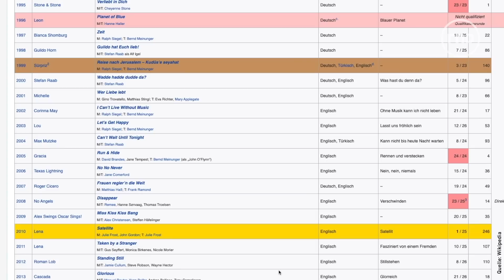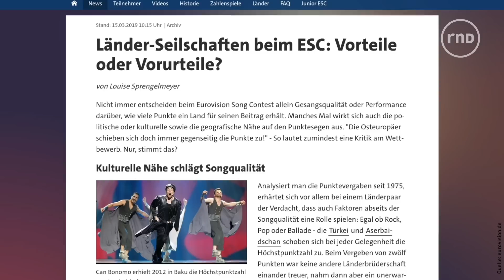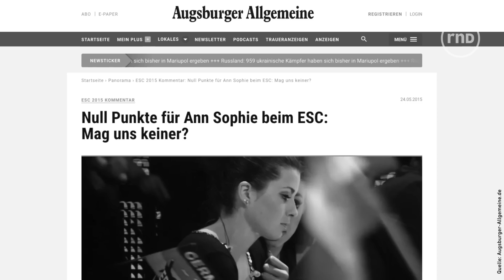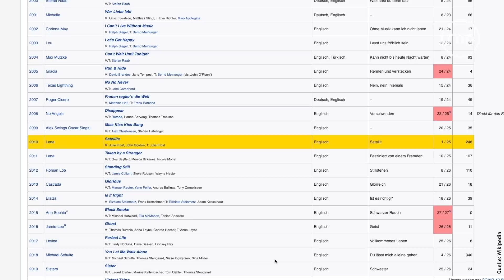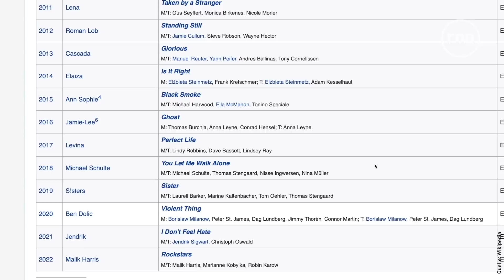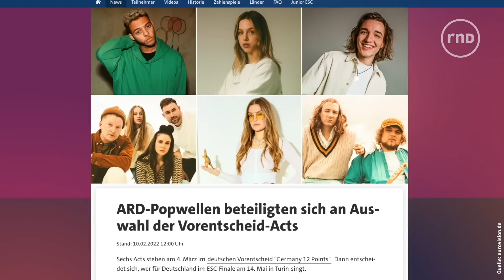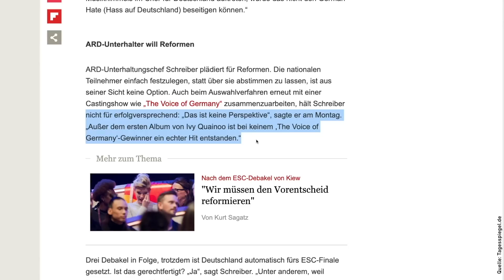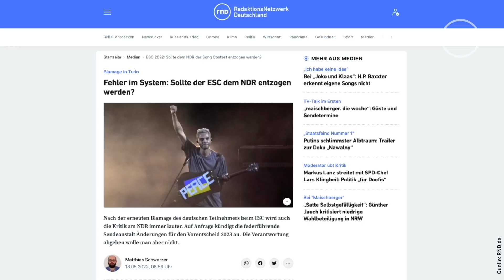Die deutsche ESC-Blamage: Warum sind wir ständig letzter?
Die deutsche ESC-Bilanz ist ernüchternd. Mit Ausnahme von Michael Schulte 2018 landeten die deutschen Beiträge in den vergangenen Jahren immer auf den hinteren Rängen. Auch am Samstag wurde Malik Harris wieder letzter. Woran liegt’s? Und was muss sich ändern?

Video: Matthias Schwarzer